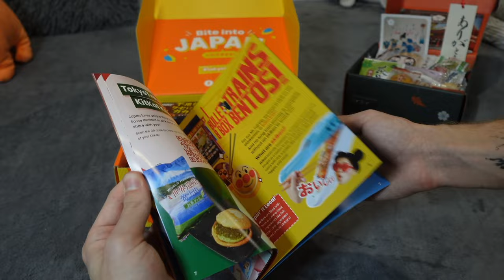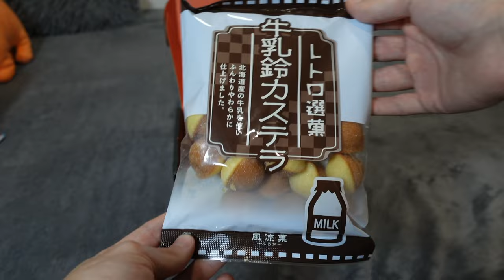SO BEAUTIFUL 😭 ATTACK ON TITAN FINAL OPENING & ENDING REACTION